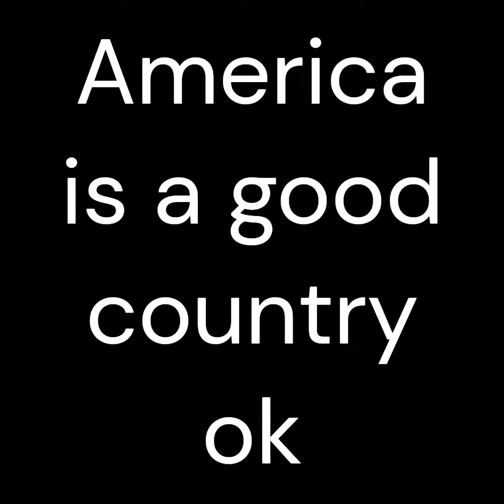DONT MESS WITH AMERICA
Sorry about the extra time, I put it there so it would count as video instead of a short